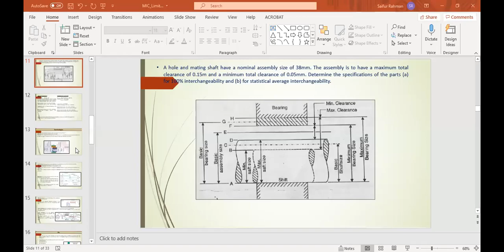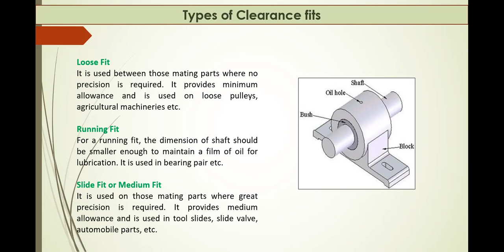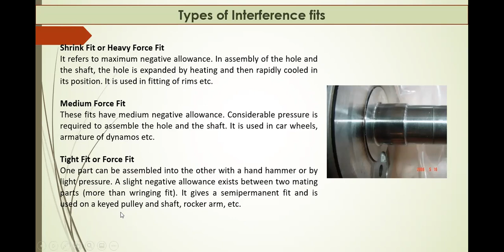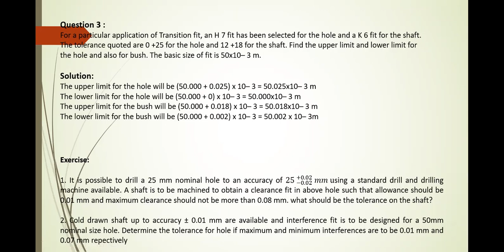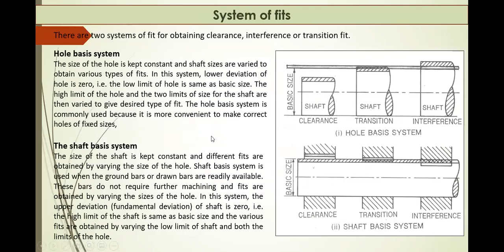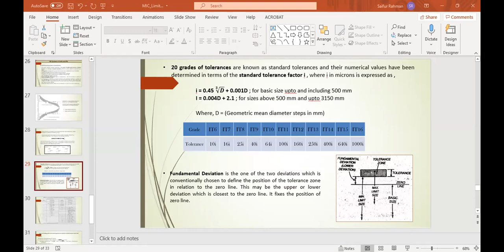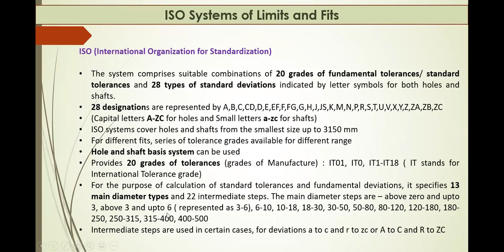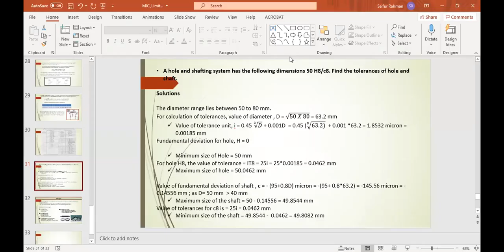MIC Lecture4 Limit, Fits and gauges 090321